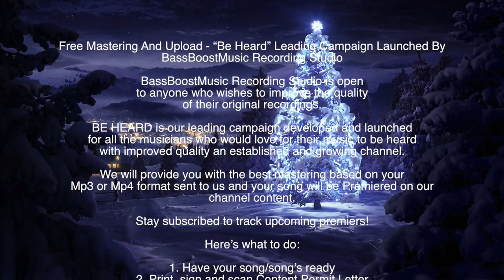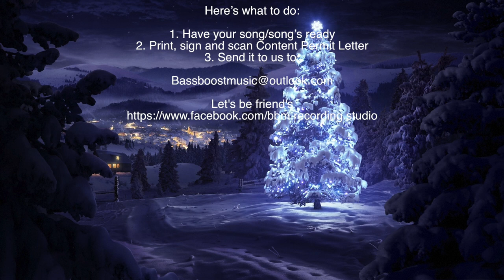🎼👌Christmas Dinner Music With Fireplace Background Sound - Jazz Music - Bossa Nova